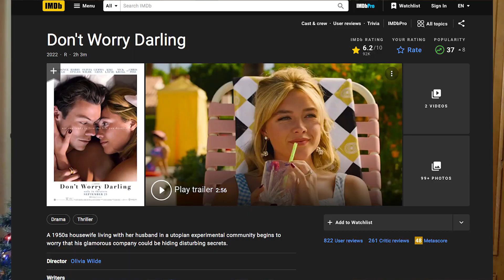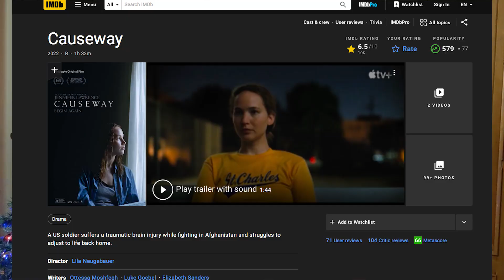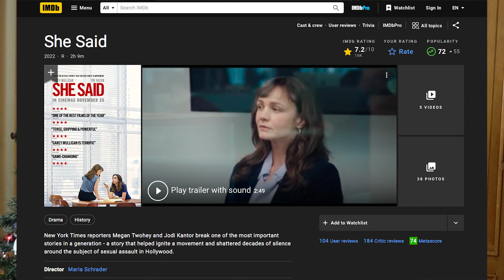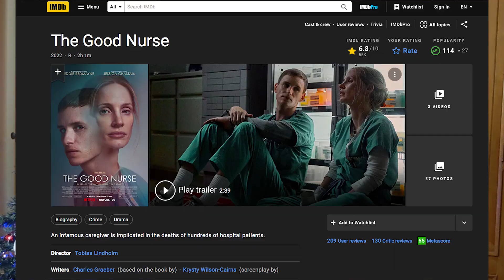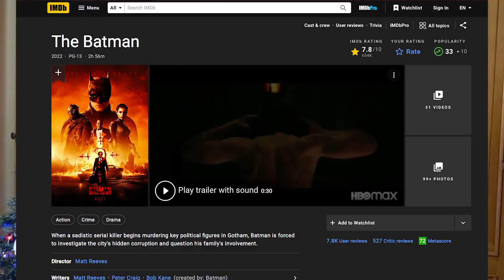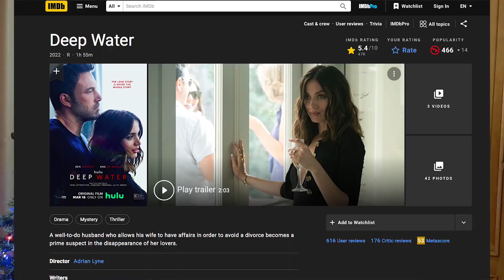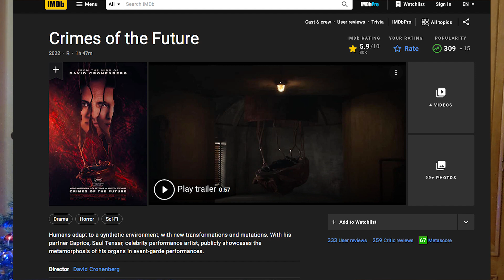14 In-Between Films of 2022/ Not the best and not the worst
I made a mistake Promising Young Woman was released in 2020